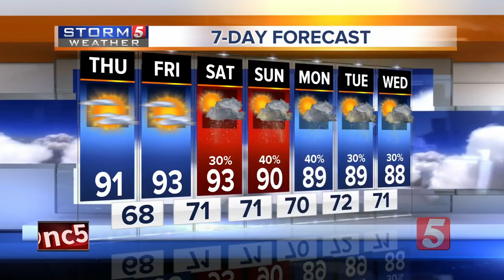Heather's Afternoon Forecast: Thursday, June 7, 2018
Heather Mathis' afternoon weather forecast for Thursday, June 7, 2018. Expect a high temperature around 90 degrees.